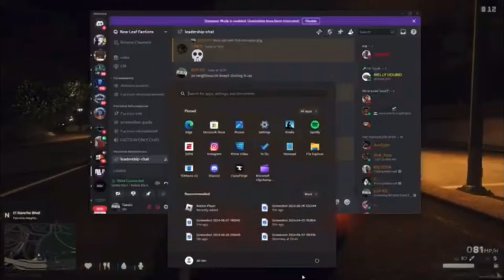[NewLeaf Rp] The 19 Year Old with 11 bodies (Documentary)